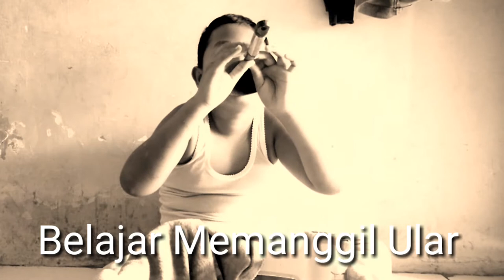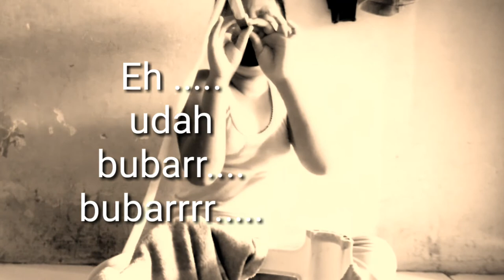HEBOH!! SAAT SEKOLAH DI RUMAH ANAK KECIL BELAJAR MEMANGGIL ULAR - VIDEO LUCU TERBARU 2020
HEBOH, Seorang anak kecil DI semarang mengisi waktu saat belajar di rumah dengan belajar memanggil ular

Hello everyone.
- Explore Indonesia
-Healthy tips
- Tutorial